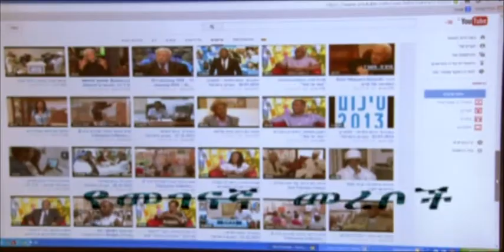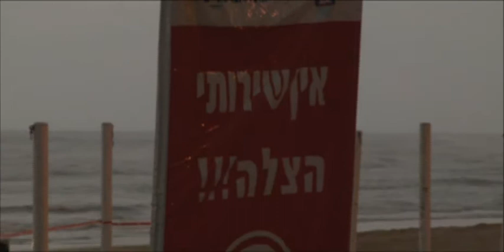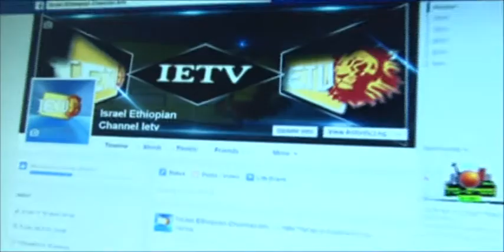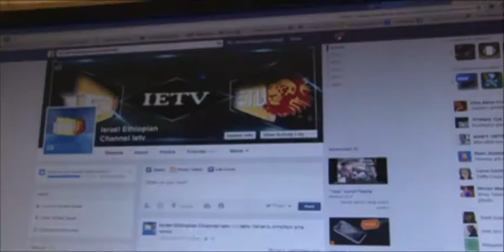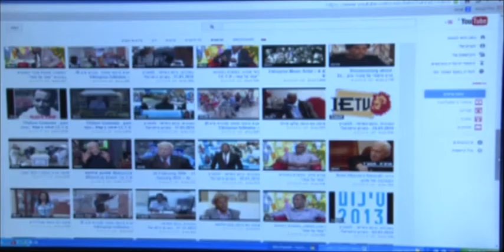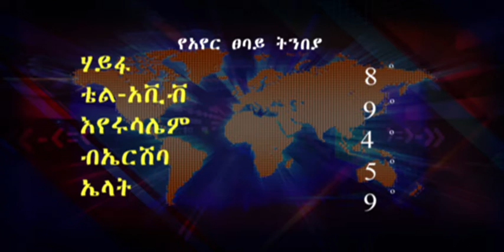מהדורה ששודרה בתאריך 13-01-2015 :: I.E.T.V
11:31 עדיין נמשכים החיפושים אחר ילד כבן 10 תושב באר-שבע שנסחף לים הסוער בחוף קלדרון בבת-ים. האירוע התרחש כאשר ירד הילד לרחוץ עם עוד שלושה מבני משפחתו ולא שב לחוף.

* המהדורה שודרה עשרה ימים לאחר המקרה.